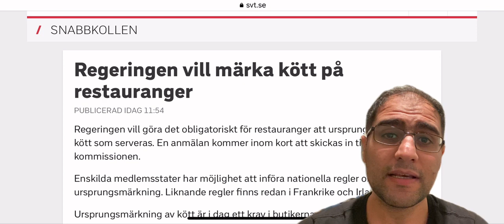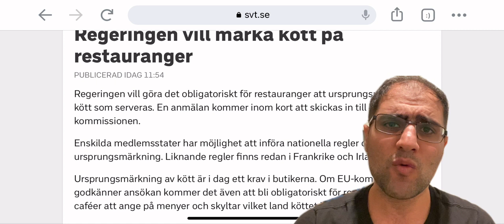الحكومة السويدية تنوي مطالبة أصحاب المطاعم بتحديد مصادر اللحوم